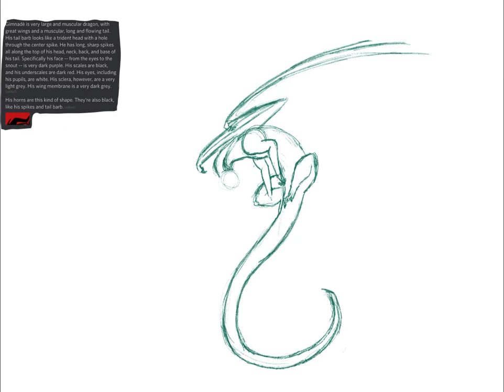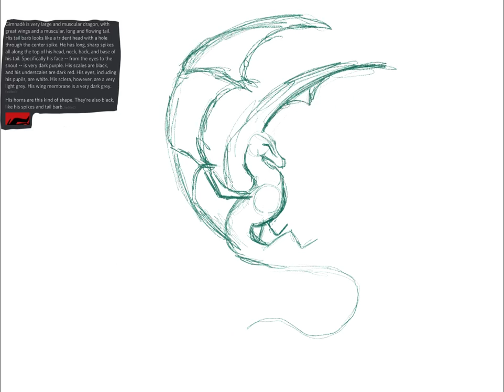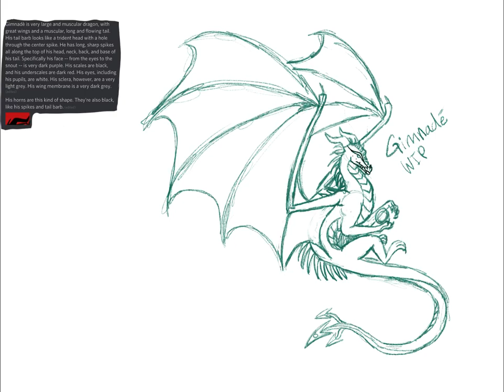Gimnadè Timelapse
This is the timelapse drawing of Gimnadè by EwokTheGreatPrp.
Gimnadè is the main villain of the entire series and is the reason why Dystopia decides to
commit mass-deicide.

Song: Jeremy Blake - Into the Sky